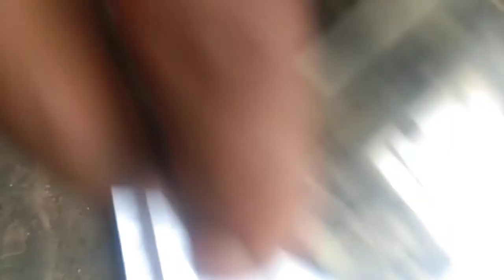Splendor headlight increase | Splendor headlight power increase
dosto ish video mei splendor bike ki headlight ki roshni increase kaise karein